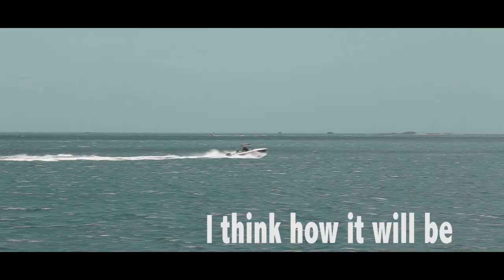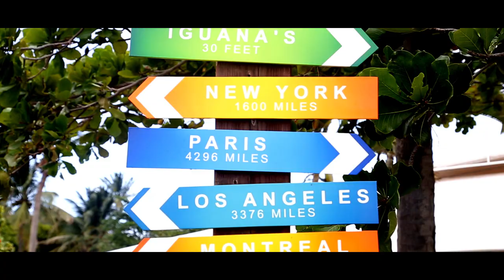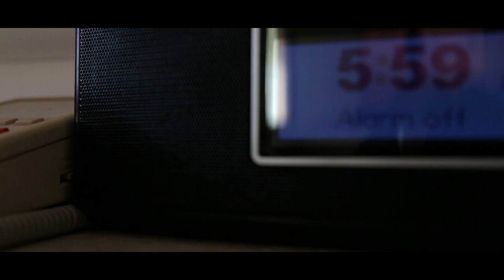VTMN - Dreaming ft. Lee Hernan (official lyric video)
Official lyric video of VTMN track Dreaming with a special guest Lee Hernan.
Production: VTMN, AV Music, Mike Mullet
Management: PMG